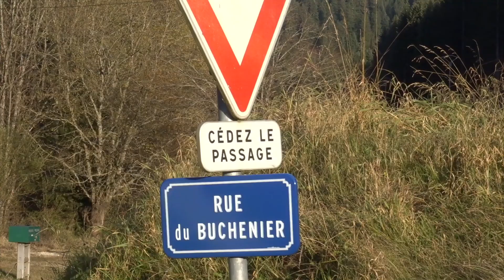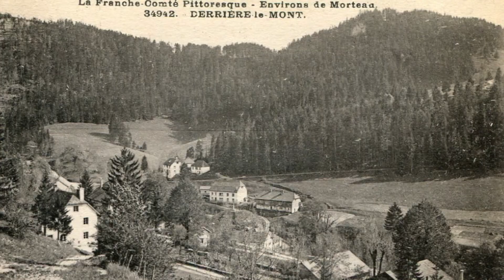bûchins, bûchenier: dans la série "Comme on cause Nous!."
Joseph, revoyant le passage en face de chez la Louise, nous raconte l'histoire du "bûchenier" qui était de l'autre coté de la route. Les "bûchins" étaient convoités par les deux voisins à cause d'une particularité historique. La parcelle de la maison se prolonge de quelques m2 de l'autre coté de la route. Afin de bien faire comprendre aux voisins qu'elles étaient propriétaires, les soeurs de la Louise continuaient, tous les ans, de traverser la route pour , comme un rituel, cueillir les "bûchins" présents sur ce petit triangle de terre. ce qui agaçait le voisin qui ne manquait pas de prendre ses aises sur ce petit triangle .
Nicolas se rit du douanier chargé du controle de l'alambic: il avait transcrit  "bûchins" dans le registre et pour finir il avait avoué qu'il ne connaissait pas le nom de ce fruit.   Noëlle, l'ancienne institutrice,  précise que, devant chez elle, c'est un pommer, mais le petit arbre tordu qui est face à l' école est bien un "bûchenier".